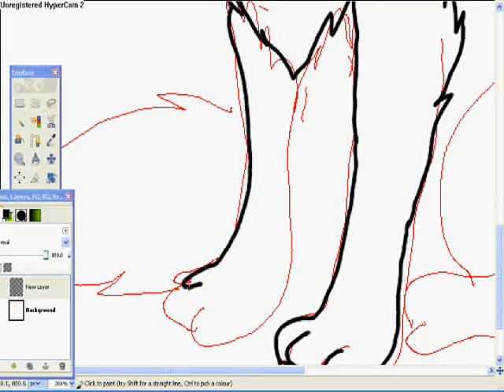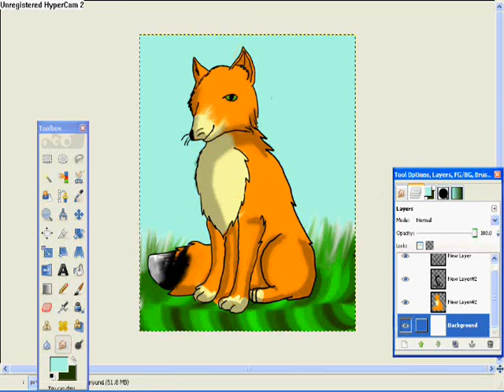Fox speedpaint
o.O